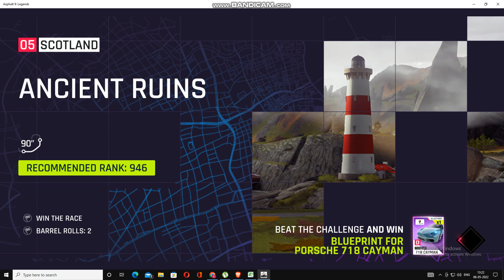Asphalt ancient ruins 2